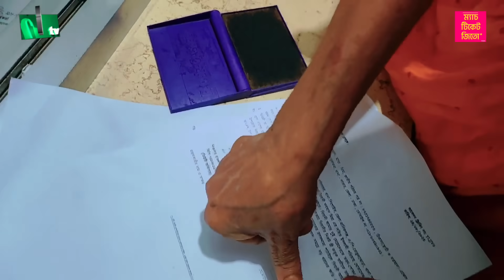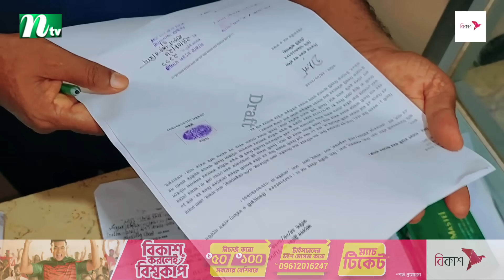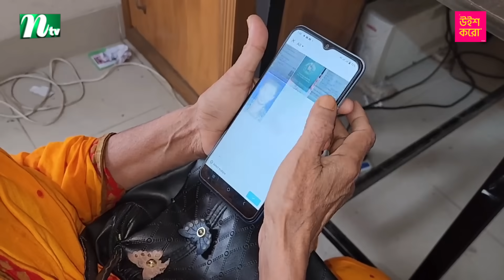বিএনপি করায় স্বামীকে তালাক দিলেন স্ত্রী | Bnp | Awami League | NTV News